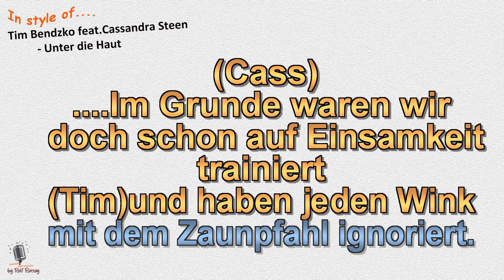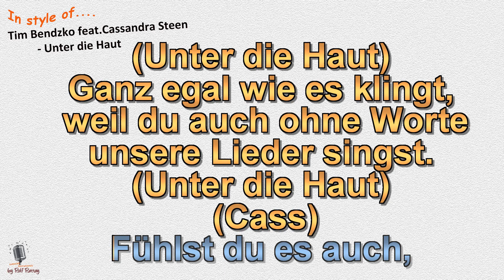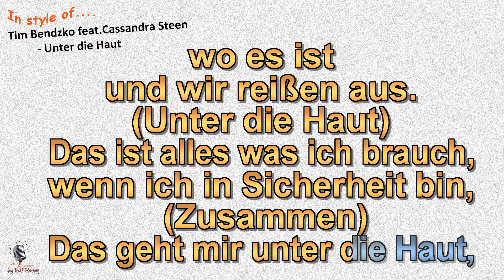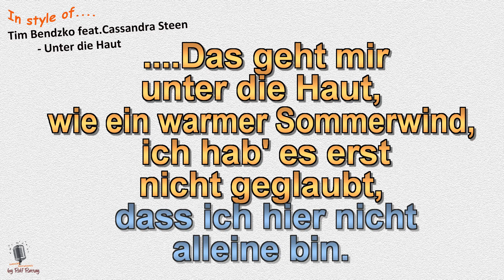Tim Bendzko - feat. Cassandra Steen - Unter die Haut - Instrumental und Karaoke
Im Stil von Tim Bendzko - feat. Cassandra Steen - Unter die Haut - Instrumental und Karaoke by rolf rattay